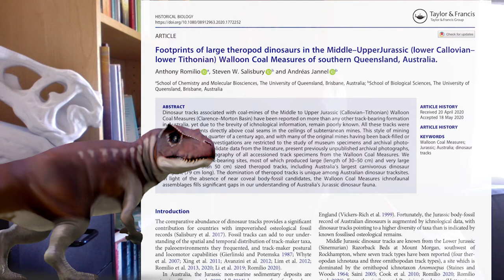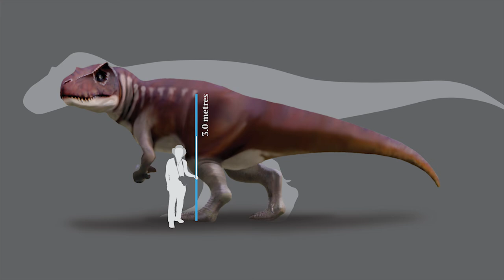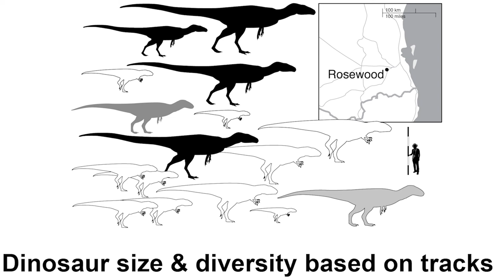Tracking Australia’s Gigantic Predatory Dinosaurs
Perhaps the most iconic dinosaur is Tyrannosaurus rex, a massive predator that lived in what is now North America. We have now discovered that carnivorous dinosaurs of a similar size existed in ancient Australia as well.

A personal account of the research by lead palaeontologist Dr Anthony Romilio.

Music
(Artist) Chad Crouch: Negentropy (track)